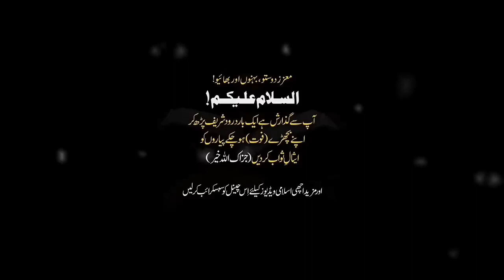Haji Badshah Ka Waqia Badshah Ka Hajj Wapsi Ka Eman Afroz Waqia Peer Ajmal Raza Qadri 2023